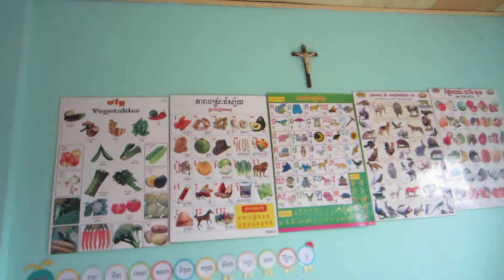Video 1: Vườn Trẻ trường GX Ván Ép, Rongchak, Cambodia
Các em học lớp Vườn Trẻ, Mẫu Giáo trường GX Ván Ép, Rongchak, Cambodia
THE SEED WE PLANT TODAY..IS HOPE FOR A BETTER TOMORROW..